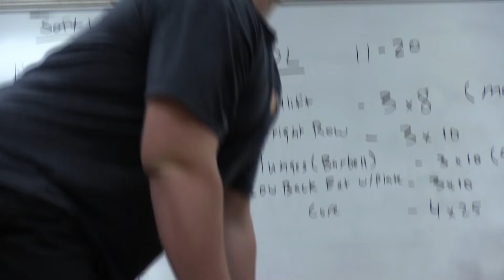More Than Just Weights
Powerlifting is a single athlete sport that is offered here at Heritage. CNTV’s Chasity Samples shows us how powerlifting athletes go through much more than lifting weights.